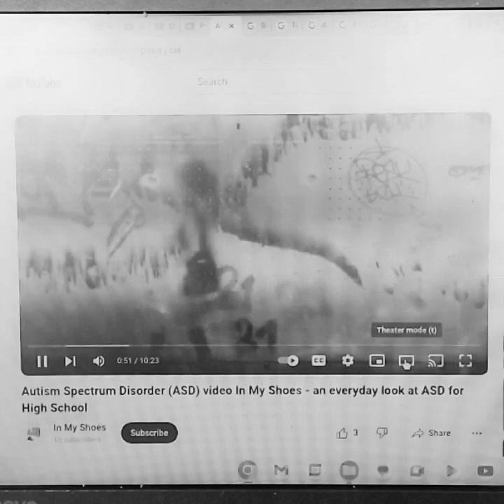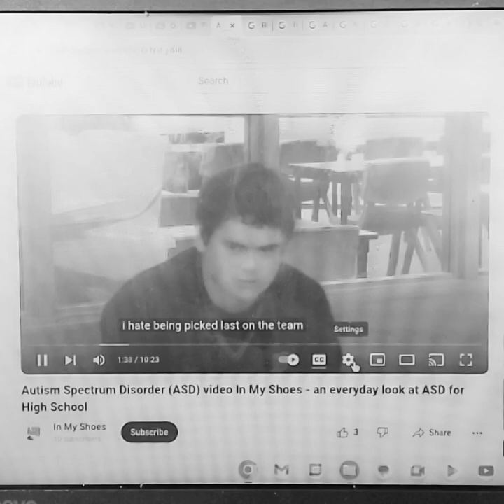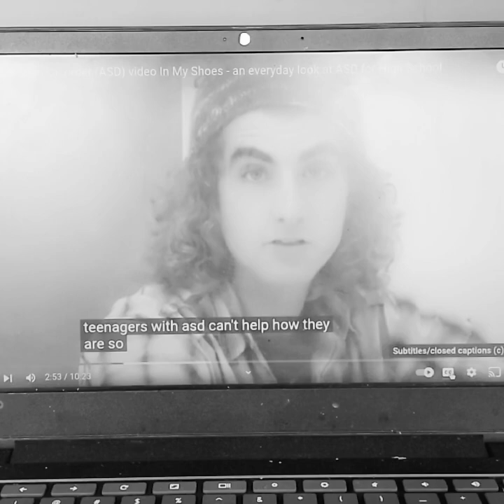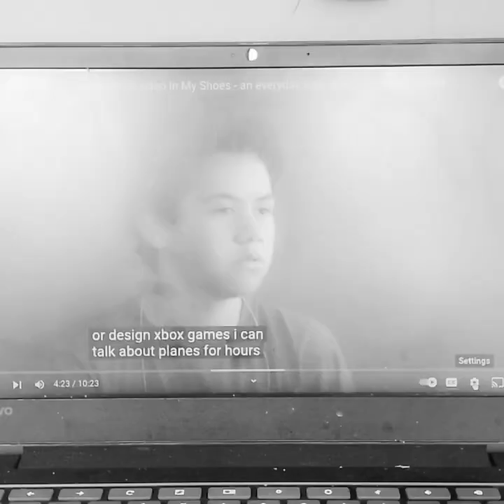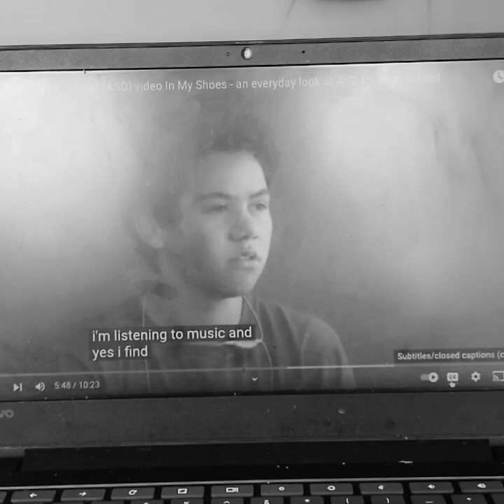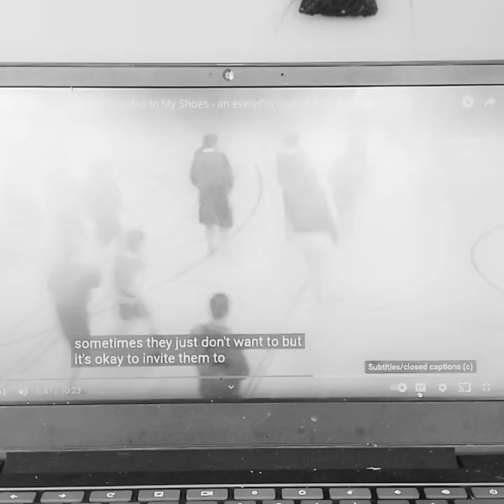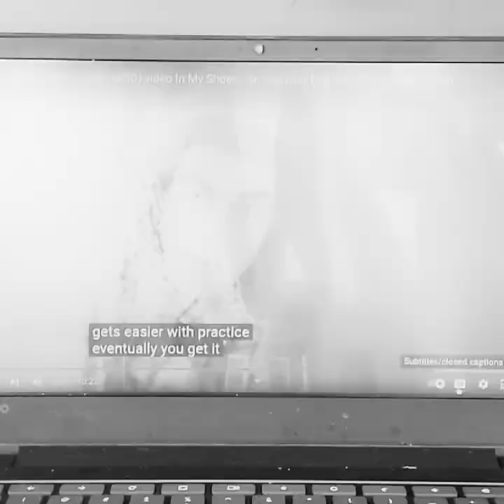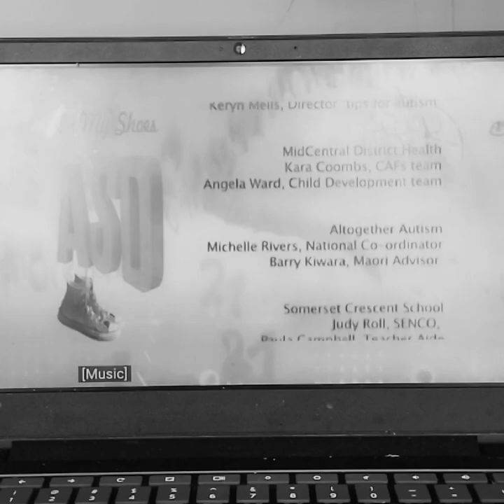Autism Spectrum Disorder [A.S.D] video In My Shoes — an everyday look at A.S.D. for High School